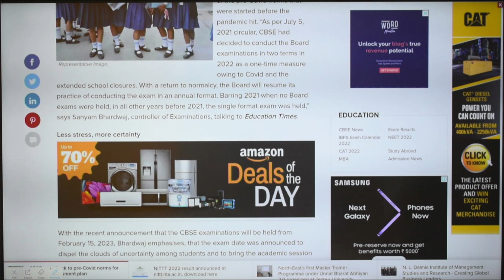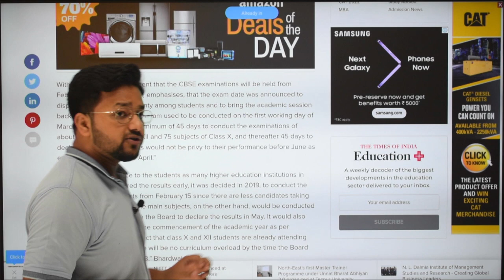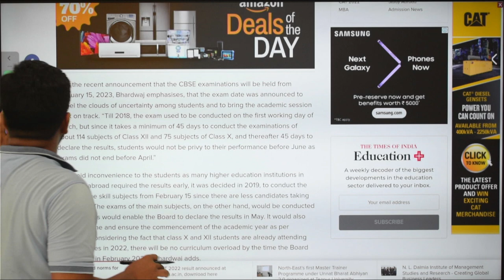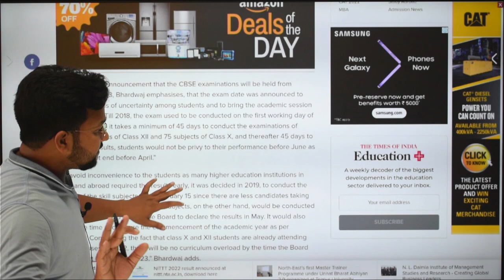CBSE Released Board Exam Date Sheet Plan of Board Exam 2023🥰, Exam Pattern Cl 10/12🥰, 2022-23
CBSE Released New Marking Scheme for Board Exam 2023🥰, Exam Pattern Class 10/12🥰, Board Exam 2022-23

CBSE Urgent Notice for Class 10/11/12 Students 😱, 75% Attendance Rule in 2023 Board Exam, Surya Sir